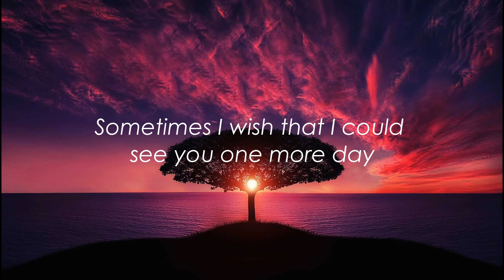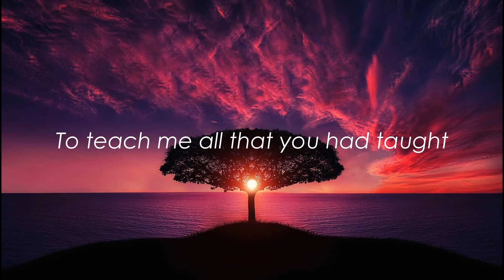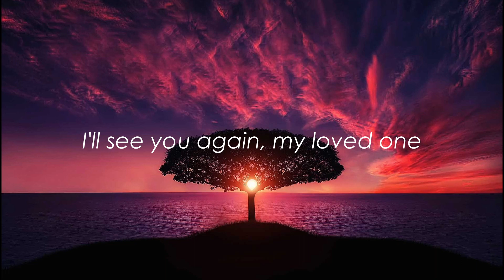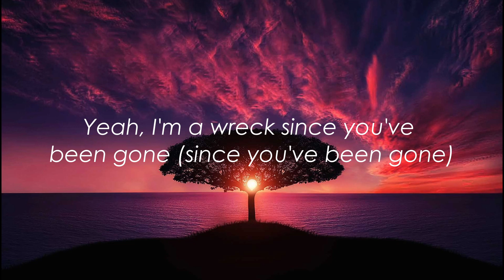Imagine Dragons - Wrecked with lyrics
Wrecked by Imagine Dragons